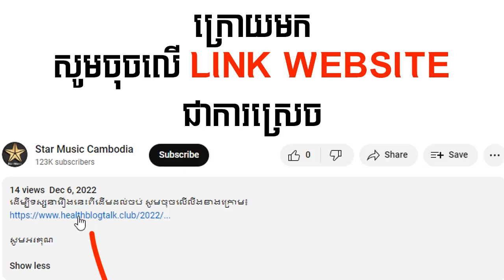រឿង ចម្រៀងស្នេហ៍កញ្ញាឯក ភាគទី06